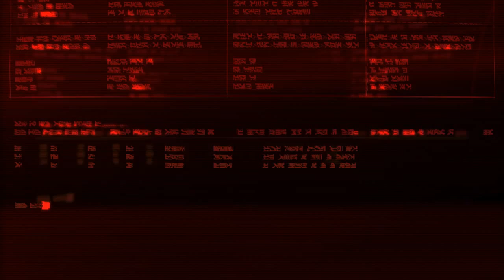Beast Mode Or God Mode!?Find Out! Blacklight Retribution Ps4